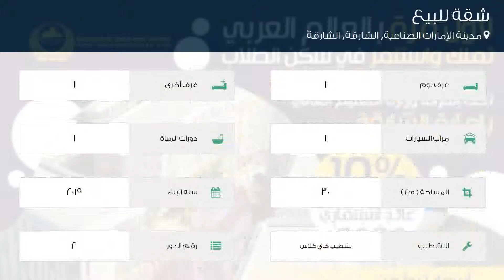شقة للبيع في شارع لم يسمى, مدينة الإمارات الصناعية, الشارقة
تفاصيل العرض:-

رقم: 4184004

شقق للبيع في الشارقة بعائد مضمون

ميزات:-

1 الغرف, 1 غرف أخرى, 1 عدد دورات المياه, 1 سعة مرآب السيارات, 2 رقم الدور, تشطيب هاي كلاس, 2019 سنة البناء, كهرباء, ماء, مفروشة,